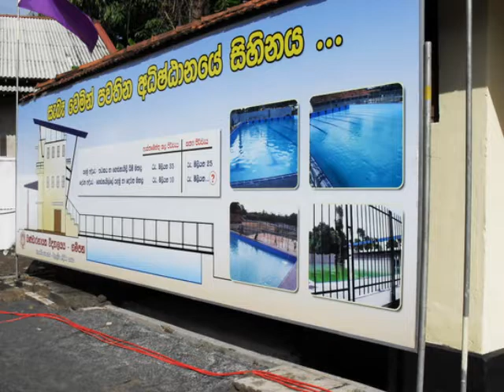Swimming pool complex - Bandaranayaka College Gampha